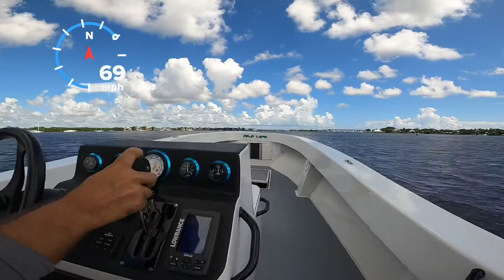Running the 250efi reaction in Stuart Florida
Taking the 250efi 19ft reaction to lunch in Stuart Florida in the Saint Lucie river. Half a tank of fuel and 3 people.